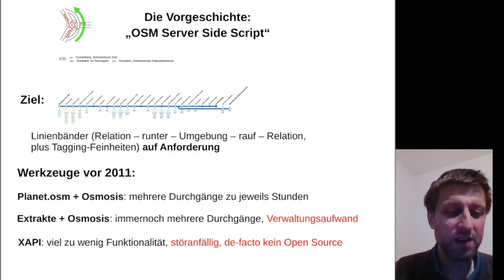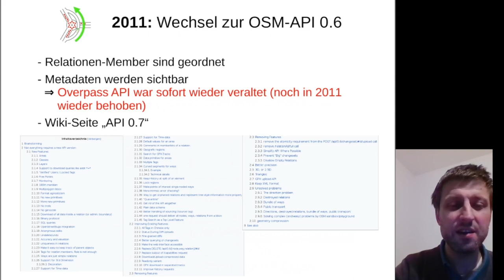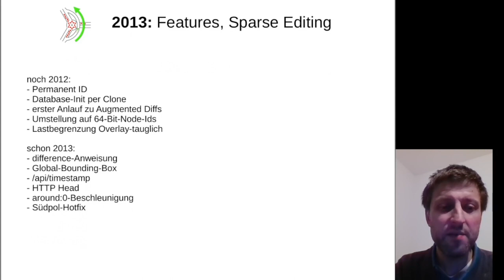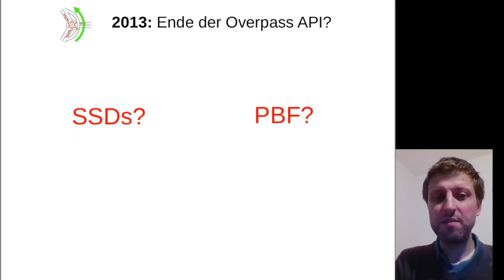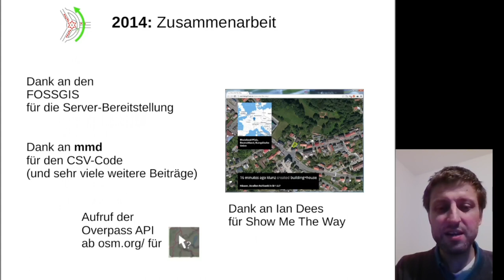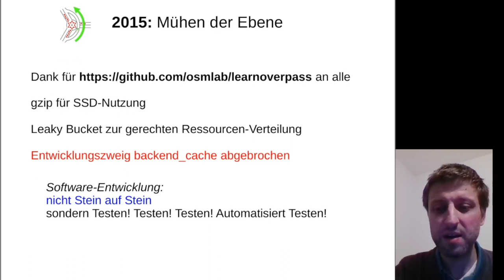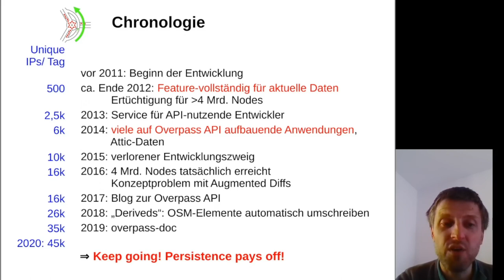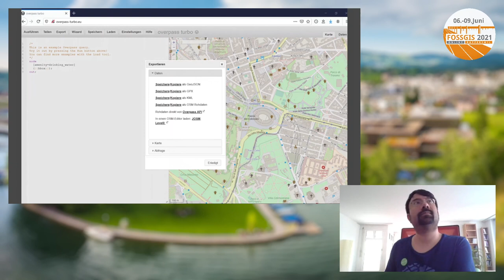2021 - 10 Jahre Overpass API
Seit nunmehr 10 Jahren ermöglicht die Overpass API das Durchsuchen der OpenStreetMap-Daten. Grund genug zu zeigen, wie sich OpenStreetMap und die Overpass API über diesen Zeitraum gewandelt haben. Es gibt einen Überblick zu Nutzungsstatistiken der Overpass API, technischen Herausforderungen und Wünschen aller Art an mich als Entwickler.

Seit nunmehr 10 Jahren ermöglicht die Overpass API das Durchsuchen der OpenStreetMap-Daten. Grund genug, das OpenStreetMap von damals dem heutigen gegenüberzustellen und zu zeigen, wie sich OpenStreetMap und die Overpass API über diesen Zeitraum gewandelt oder auch nicht gewandelt haben.

Dazu gibt es einen Überblick, mit welchen Abfragen die Overpass API tatsächlich genutzt wird, wie sie sich gegen Überlastung geschützt hat und schützt, und welche Wünsche auf anderem Wege an mich als Entwickler herangetragen worden sind.

Dr. Roland Olbricht